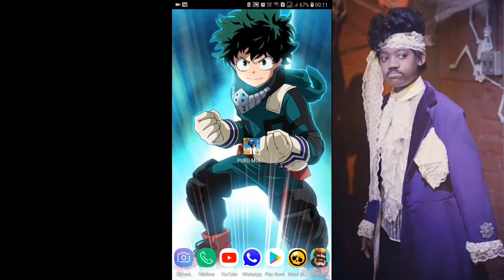Como aprender colocar em terceira pessoa no pubg mobile